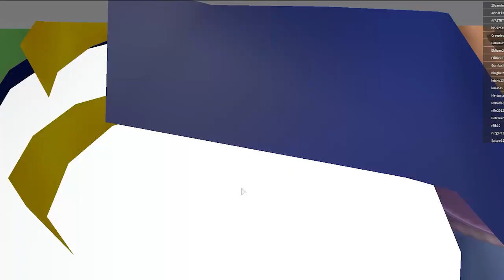A ROBLOX TERMÉSZETI KATASZTRÓFÁK ÚJRA LECSAPTAK!!!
Számítógépes eszközeim:
RAM: Crucial BalliStix 16gb ddr4
CPU: Intel core i7 7700
GPU: Gigabyte RTX 2080
Alaplap: Gigabyte
Hűtő, tápegység: Be quiet
A videó fő támogatója a Sharky Drink!